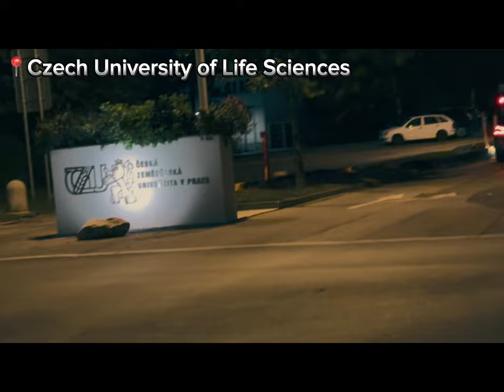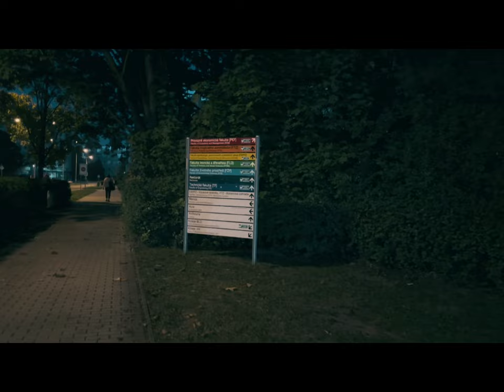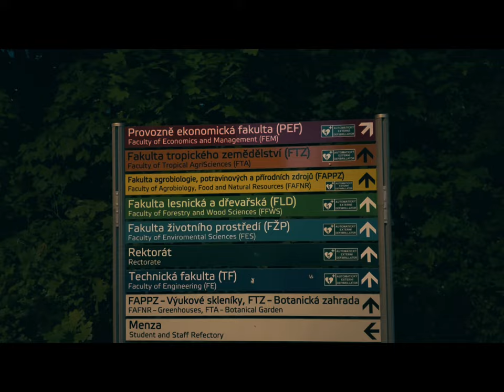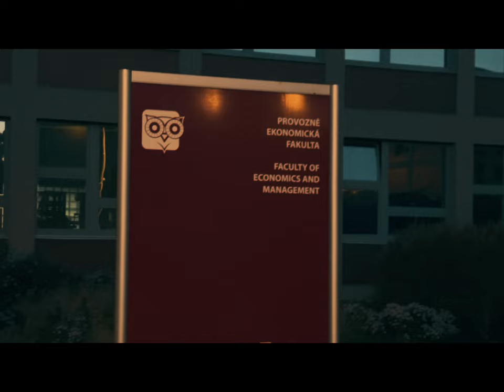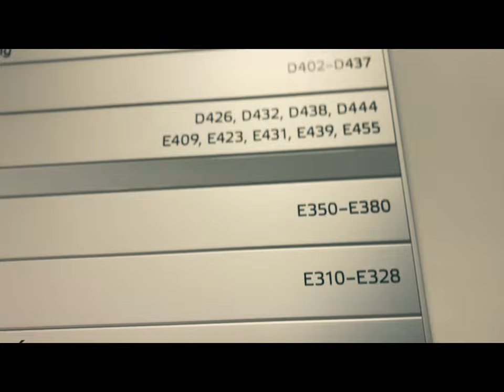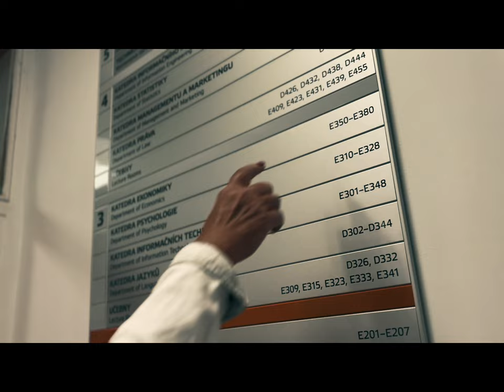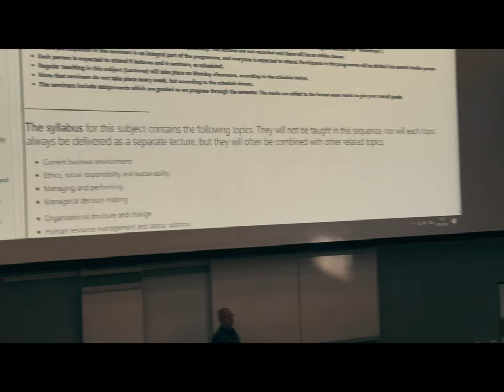First day in school || First Christmas abroad || Study in Czech Republic || Then till Now || Vlog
Come along with me on this Vlog of my first Day in School, first Christmas experience away from home and Family , Christmas markets and dinners. 🎄🥙